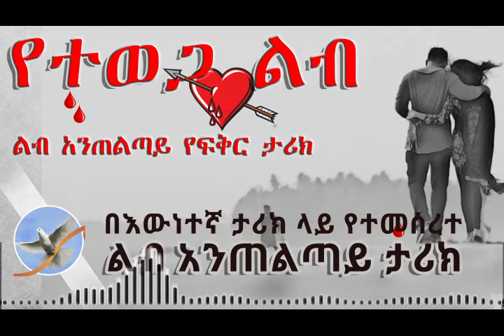Tereka | Amharic Tereka Yetewega Lib Part 23 | የተወጋ ልብ ትረካ ልብ አንጠልጣይ የፍቅር ታሪክ ክፍል 23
የተወጋ ልብ ትረካ ክፍል 23
በእውነተኛ ታሪክ ላይ የተመሰረተ ልብ አንጠልጣይ የፍቅር ታሪክ
ድርሰት በትክክል ገና
መልካም ንባብ...

 Tereka | Amharic Tereka Yetewega Lib Part 23 | የተወጋ ልብ ትረካ ክፍል 23 | amharic tereka |  @selamofficial  | donkey tube | EBS TV

efoyeta tereka 1, ትረካ , efoyeta Part 1, efoyeta 1, Efoyeta tereka part 1, radio by Shimeles Abera, amharic Narration , እፎይታ, እፎይታ የሬዲዮ ትረካ , እፎይታ ትረካ ክፍል 1, Selam ሰላም, Selam, SEIFU ON EBS, denek lejoch, eshetu,ethiopian tereka